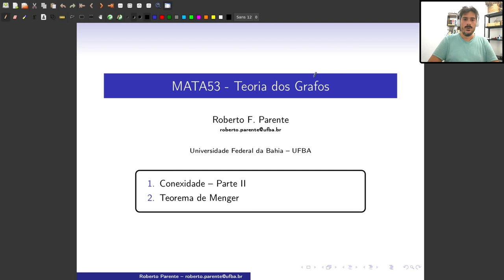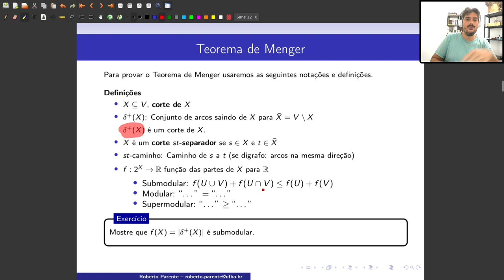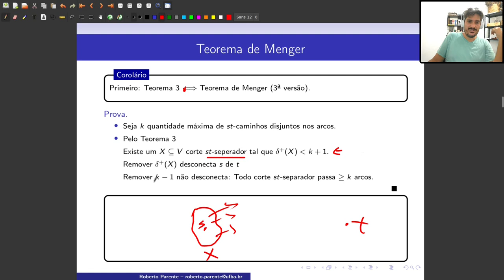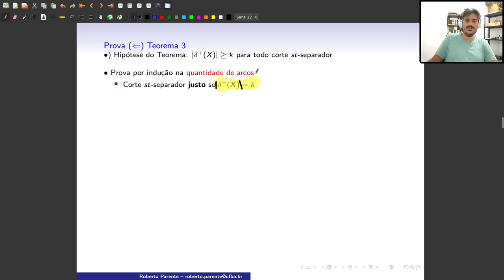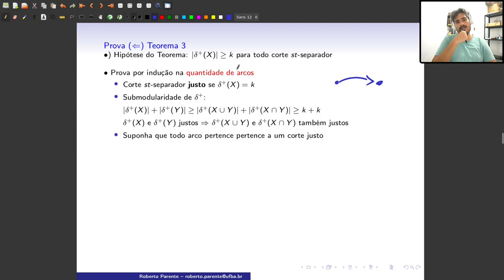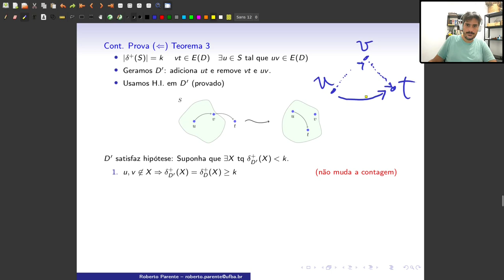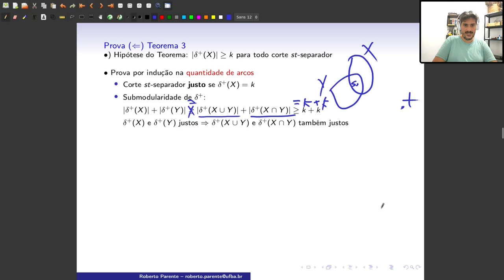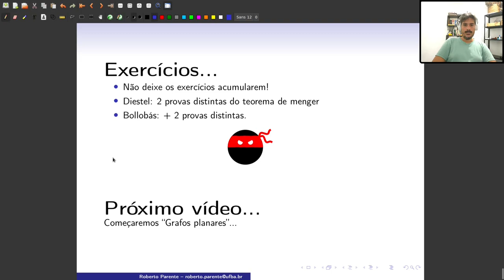Aula 13 - Conexidade - Parte II